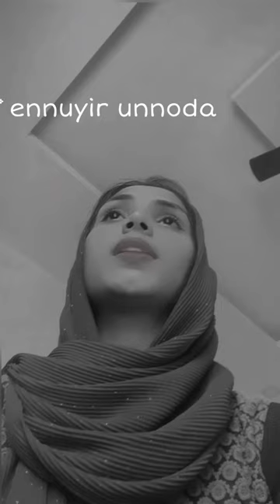Unakku thaan🫵❤️/cover song with lyrics